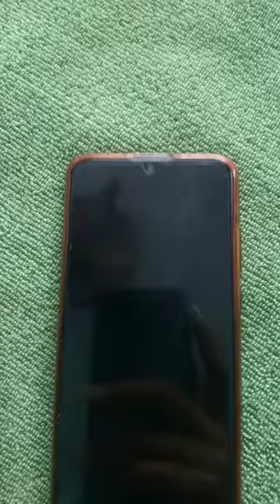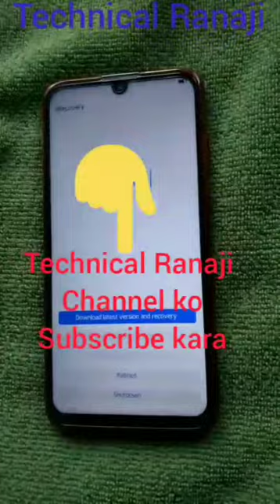Phone dead ho gaya ha ? Agar update Nahi karta to ha? full video#Tranding_video#Honar10lite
Team–Technical Ranaji